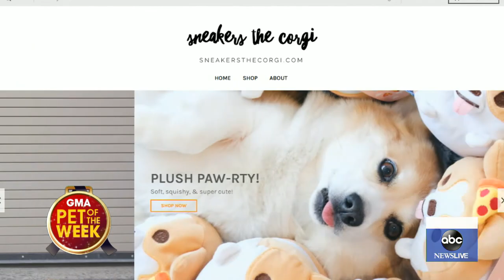‘GMA’ Pet of the Week: Meet Sneakers l GMA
This corgi, whose favorite food is pizza, is “stepping” up to help social justice causes.